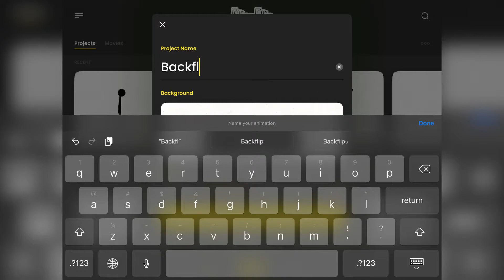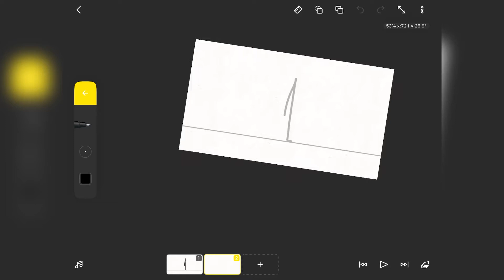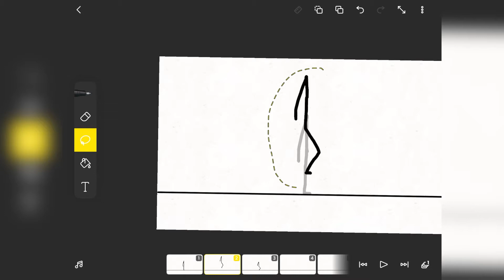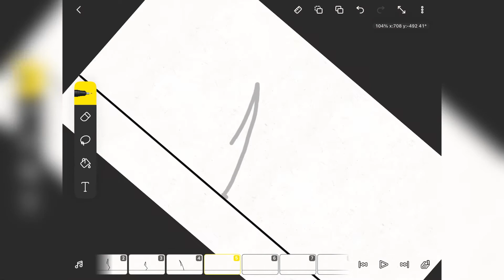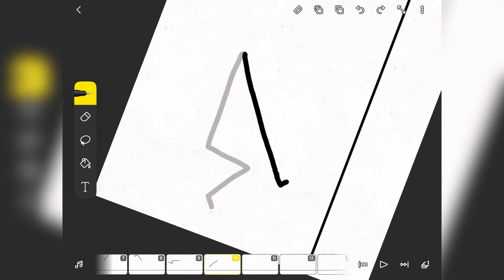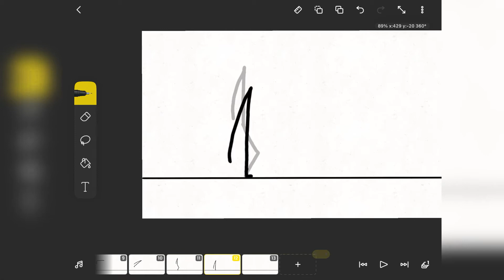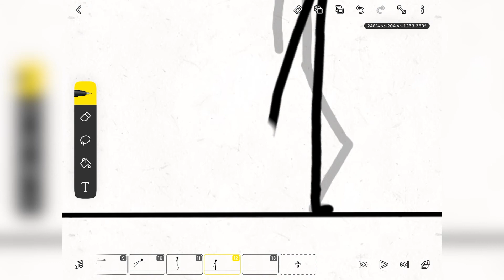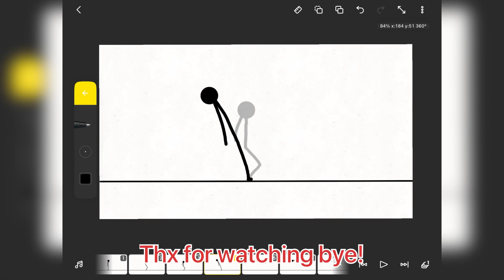HOW TO MAKE A SIMPLE BACKFLIP ANIMATION ON FLIPACLIP!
Kola!
In today’s video im gonna show you all how to make a simple backflip animation